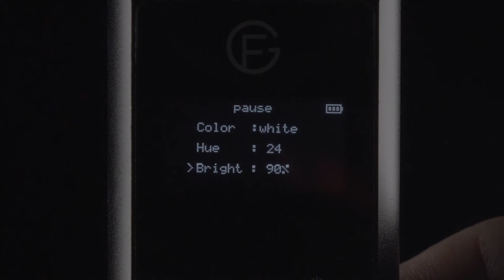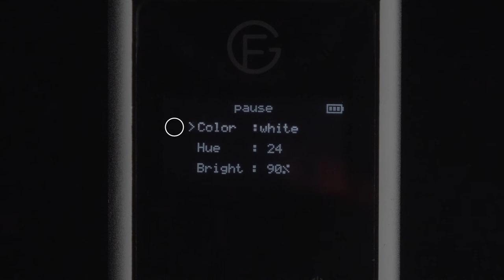Light painting a car with Magilight (1)